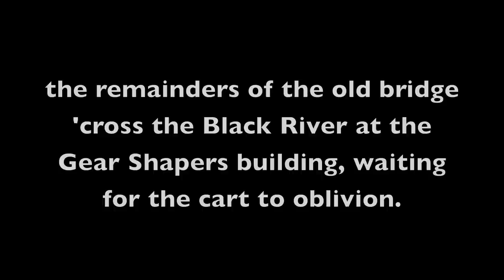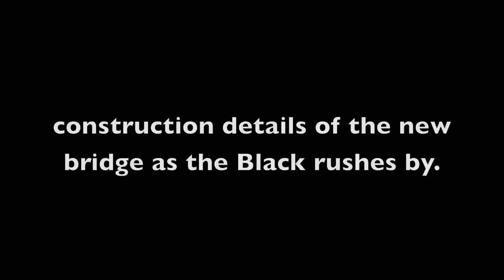Springfield Vermont's Black River after Irene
Just shots of the Black River at flood stage, where it passes through Springfield Vermont along River Street there, and some immediately local details.